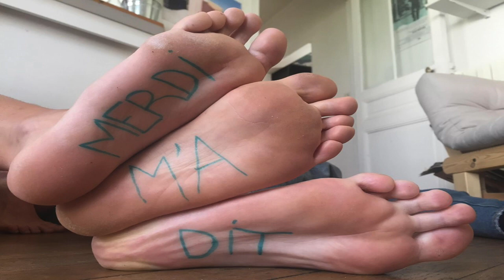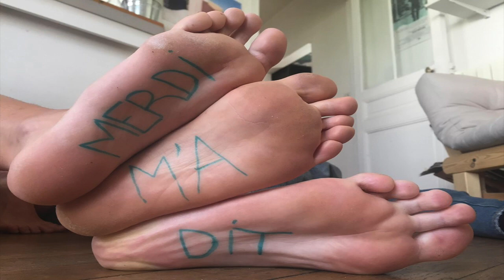MERDI M'A DIT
Debout! les pirates !
Debout! les trolls !
Le Zoom tonne en son cratère,
C'est le début de la fin.
Du passé faisons table rase,
Hackers, debout! debout!
YouTube va changer de base:
Nous ne sommes rien, soyons tout!
C'est la lutte finale
Groupons-nous, et demain,
Merdi maudit,
Remplacera mardi m’a dit.
Groupons-nous, et demain,
Merdi maudit,
Il n'est pas de podcasteurs suprêmes,
Ni Elie, ni Bulle, ni Juliette,
Podcasteurs sauvons-nous nous-mêmes!
Décrétons le salut commun!
Pour qu’Elie rende le micro,
Pour tirer l'esprit du cachot,
Enregistrons nous-mêmes notre émission,
Fiction, documentaire, reportage!
Groupons-nous, et demain,
Merdi maudit,
Groupons-nous, et demain,
Merdi maudit,
Hackers, trolls, nous sommes
Le grand parti des pirates;
Youtube n'appartient qu'aux Hommes,
L'expert ira loger ailleurs.
Combien de nos idées se repaissent!
Mais si Bulle, Juliette,
Un de ces mardis cessent,
Le soleil brillera toujours!
Groupons-nous, et demain,
Merdi maudit,
Groupons-nous, et demain,
Merdi maudit,

xxxxxxx Les pirates hybrides xxxxxxx